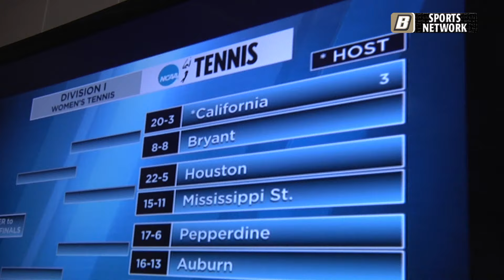Women's Tennis Selection Show Wrap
The Bryant University women's tennis team was selected last Tuesday to play #3 overall seed California in the opening round of the NCAA Tournament.